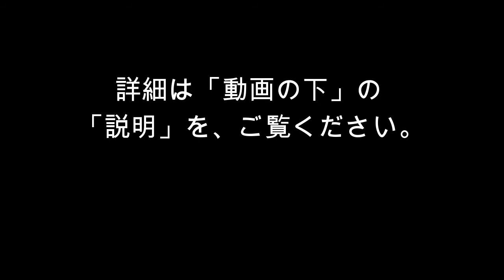【ワイヤークラフト】ワイヤーで作る ミニトレー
★動画の作品「ミニトレー」レッスン
・オンライン： Ume工房

★その他ワイヤークラフト『レッスン』&『講師養成講座』オンラインも！